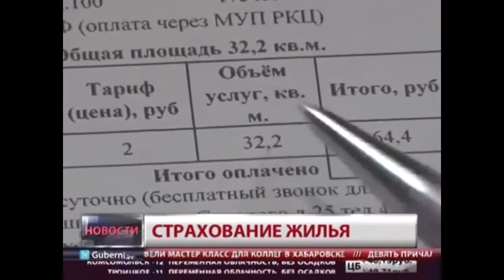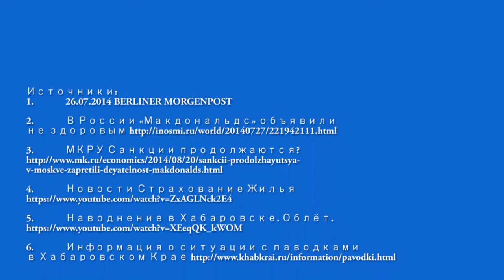7. Folge 7 серия "Гражданин Мира"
- запрет сети ресторанов быстрого питания Макдональдс в России
- система страхования в Германии и в России
- рассказ СТУДЕНТ из Сборника "Шпрехен Зи Дойтч"

- Russland verbietet Mcdonalds
- Versicherung System in Russland und Deutschland
- Short Story "Student" aus der Sammlung der Geschichten "Sprechen Sie Deutsch"